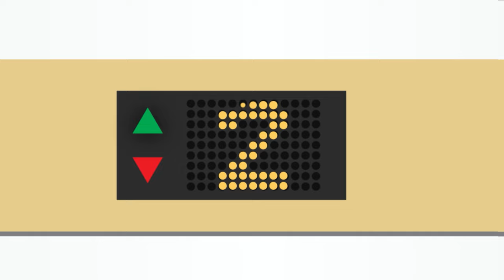Dari Pengalaman, Menjadi Kebijakan | Lantai 2 bersama Eri Cahyadi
Berbagai kebijakan yang diterapkan di Kota Surabaya mulai dari Program Padat Karya, Orang Tua Hebat, hingga program pengentasan stunting, ternyata ada hubungannya dengan kisah sang Wali Kota, Eri Cahyadi.

Seperti apa?

Simak sisi lain kisah hidup  Eri Cahyadi Wali Kota Surabaya, di Podcast Lantai 2 “Dari Kehidupan Jadi Kebijakan” di kanal Youtube Suara Surabaya Media!